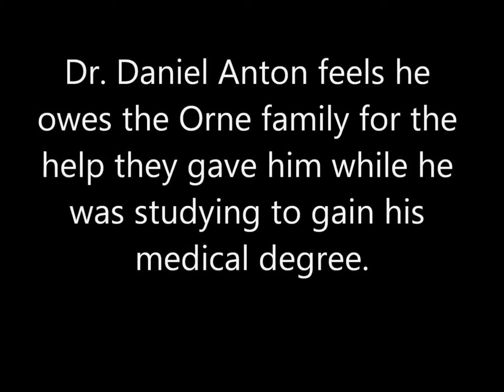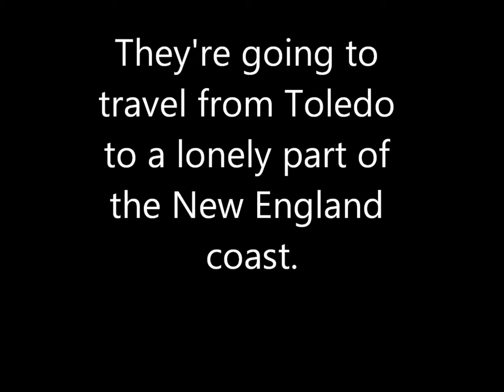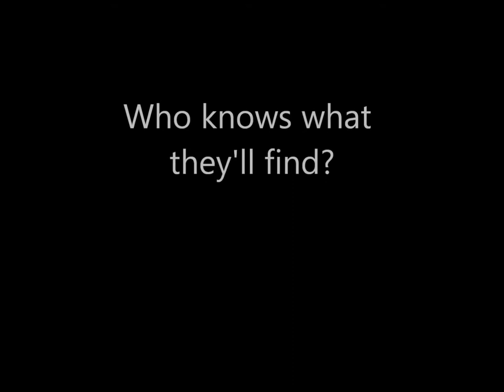Loss of Life - GUMSHOE One-Shot Scenario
The premise and schedule for the one of the one-shots I'm running this August in 2017.

Occult/Horror

Divine Blood Universe 1920s

6 Pre-Generated characters

Fairly linear plot, but end result depends heavily on player choice.